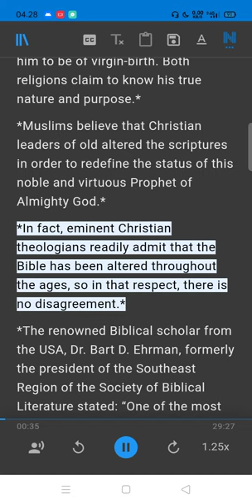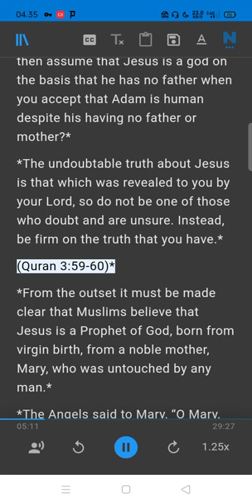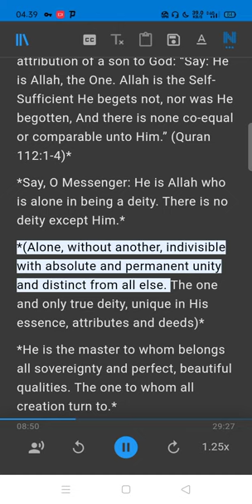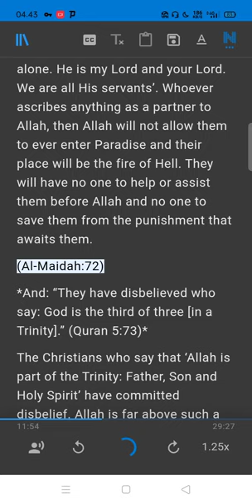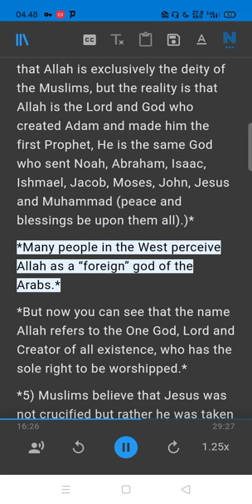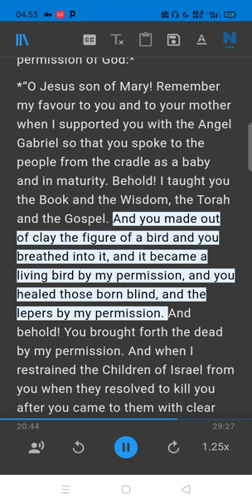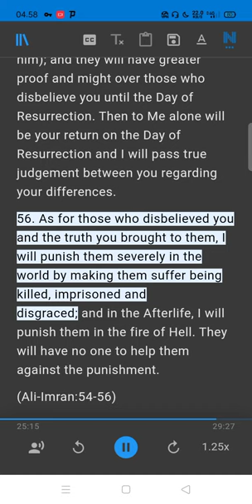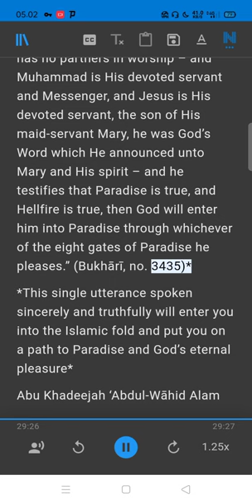Jesus, the son of Mary and the Messiah: Between Islam and Christianity